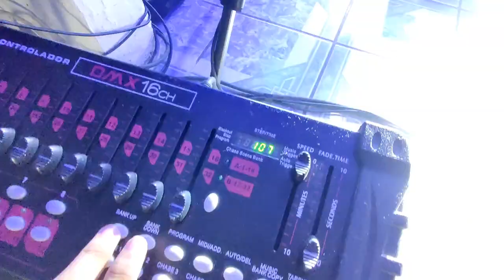NUEVO SET PARA EN VIVOS DEL 2022 // Mario y Paul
CANAL HÉCTOR EL KREMAZ